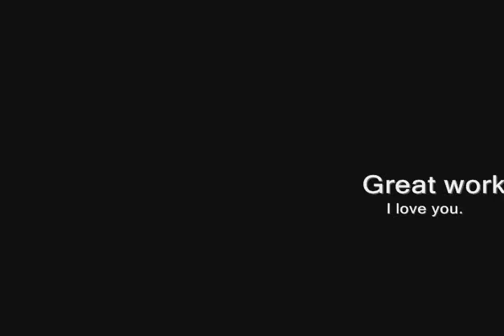Fiat - Mirror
The Abarth driving the open course in the opposite direction.

Using MAME's recording feature to demonstrate this superb game by Konami from 1996, it's quite hard to steer the vehicle with the mouse, considering that my PC being a little slow it all moves in slow-motion. However, once the AVI is recorded it does run as smooth as the real hardware. I then used Windows Moviemaker to cut out the boot sequence and saved it as a high quality NTSC output.